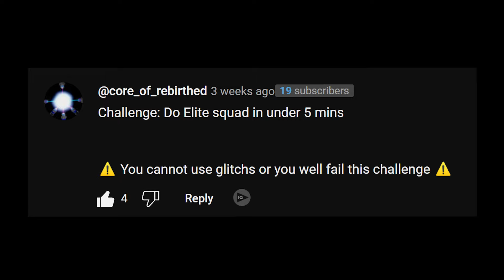Chicken Gun EliteSquad Speedrun